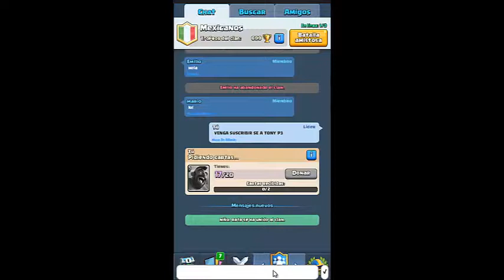las intros mas culeras de los niños ratas #1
etc.
i love si lo viste ya se me descompuso el micro